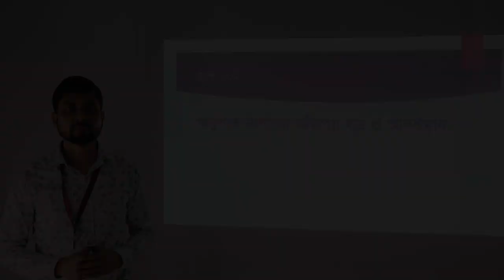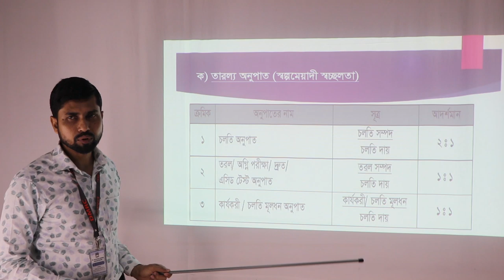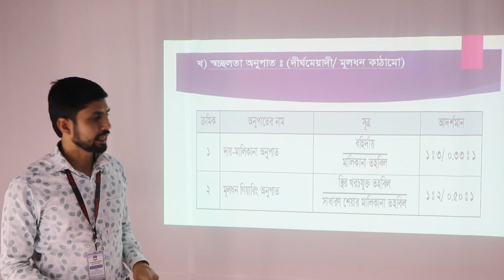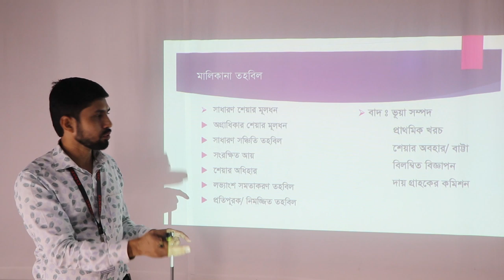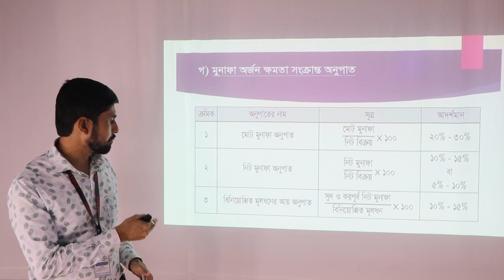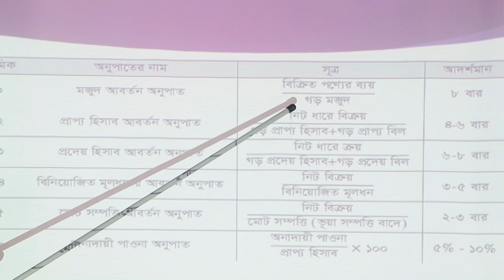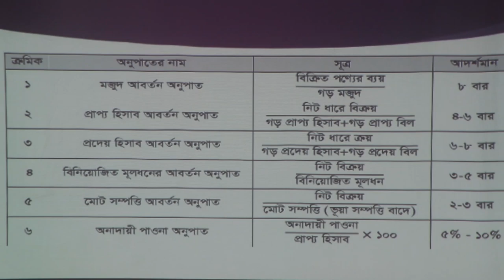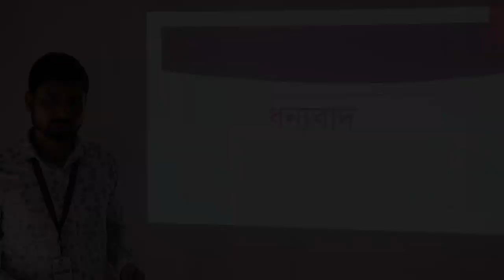HSC Accounting 2nd Paper || আর্থিক বিবরণী বিশ্লেষন || লেকচার - 2 || DMRC Online Class